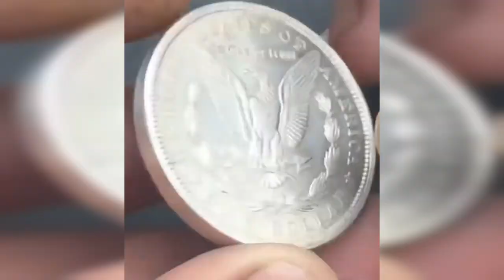Tiny kinetic art on coins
Tiny kinetic art on coins by Roman Booteen
Based in Ekaterinburg , Russia , rising star Roman Booteen (spelled Butin) maintains a mysterious level of anonymity, while producing hobo nickel creations which regularly shock the coin collecting community with both their subject matter and complexity. His carvings include pop culture figures, and he often plays with exaggerating and softening the facial features of his characters giving them a real sense of personality